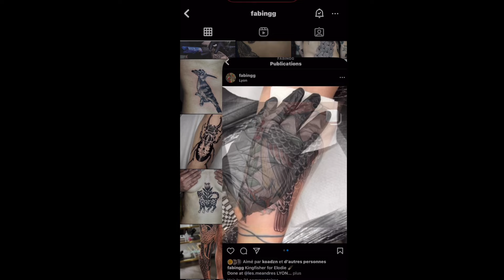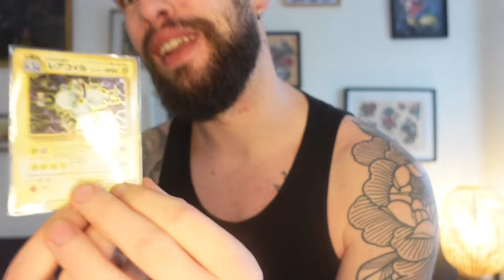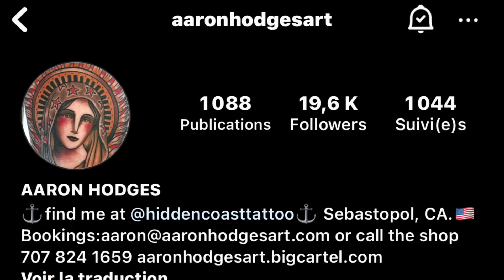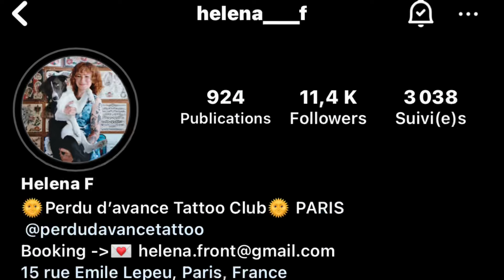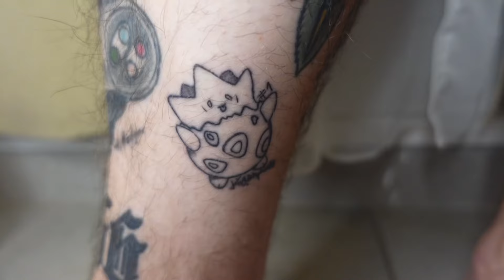TATTOO TOUR !!! 37 TATTOOS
Je vous présente la première partie sur mes tatouages.